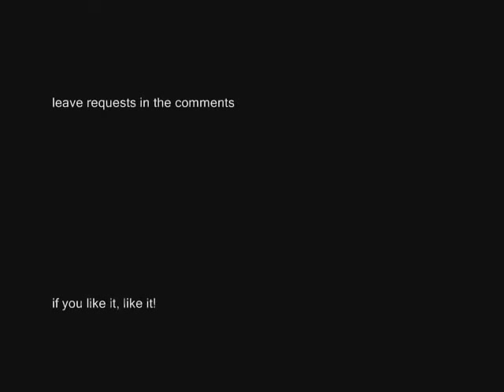We the Kings Say You Like Me Piano Cover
If you liked it, like it.

I played everything by ear, so no sheet music or chords
I do not make tutorials